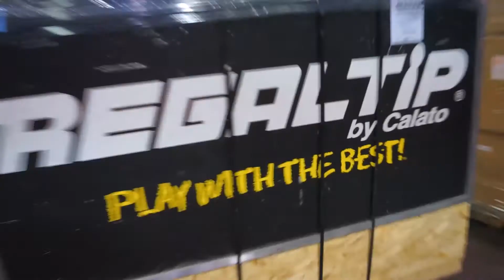Clayton Cameron Jamming Session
Clayton Cameron NAMM Jam Session

Regal Tip Artist Clayton Cameron visited the NAMM booth and jams for a little while. Clayton Cameron a world renown jazz musician has his own line of brushes, so if you want to play like Cameron here is the first step!